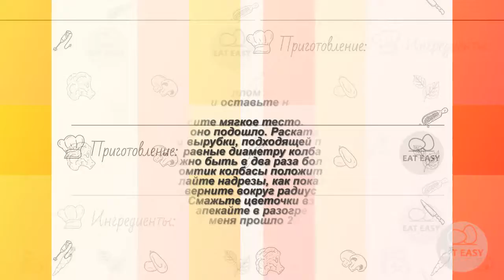Колбасные цветочки Очень просто!